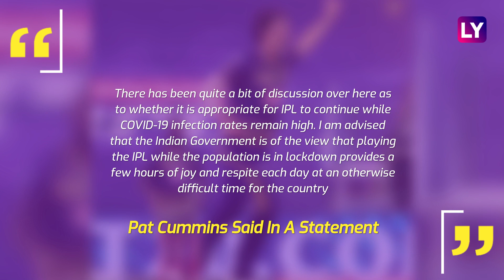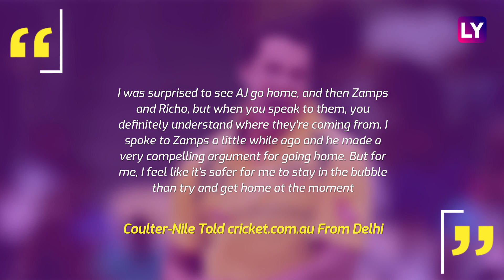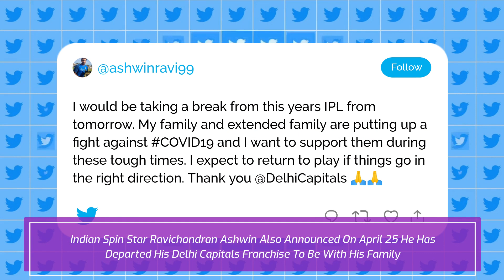IPL 2021: Pat Cummins Donates $50,000; 3 Other Aussie Players Withdraw Fearing Lockdown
Australian fast bowler Pat Cummins on April 26 announced that he was donating $50,000 to the 'PM Cares Fund' specifically for the purchase of oxygen supplies for Indian hospitals as the country faces a surge of Covid-19 cases. Cummins plays for Kolkata Knight Riders (KKR) in the Indian Premier League (IPL). He also urged colleagues in the IPL to make contribution. Meanwhile, Australians Adam Zampa & Kane Richardson have joined countryman AJ Tye in withdrawing from IPL as the Australian government announced a temporary ban on direct passenger flights from India. Prime Minister Scott Morrison said the suspension would remain in place until at least May 15 due to "clearly present" risks of travel from India. On April 25, Tye flew from Mumbai to Doha on his way to Sydney. On April 26 afternoon, it was announced that Zampa and Richardson will return to Australia for "personal reasons", less than 24 hours after Tye's departure. There are now 14 Australian players remaining in the IPL, including Steve Smith, David Warner & Pat Cummins, as well as a handful of coaches like Ricky Ponting & Simon Katich & commentators such as Matthew Hayden, Brett Lee & Michael Slater.